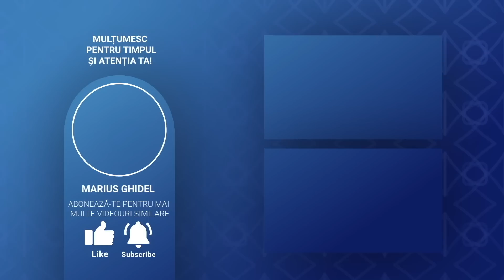MAI MULT BINELE NOSTRU ESTE DIAVOLUL - MARIUS & CORINA